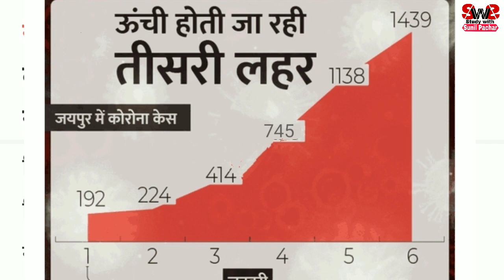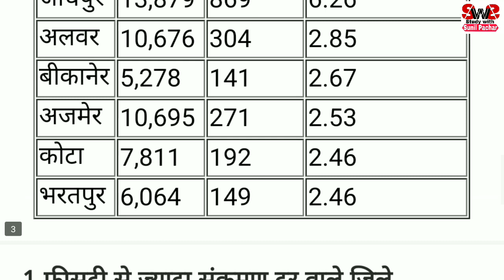राजस्थान के 5 जिले ओमिक्रोन से पीड़ित | Breaking News